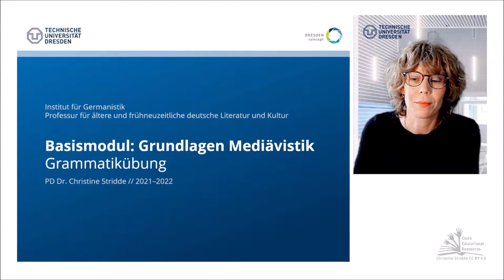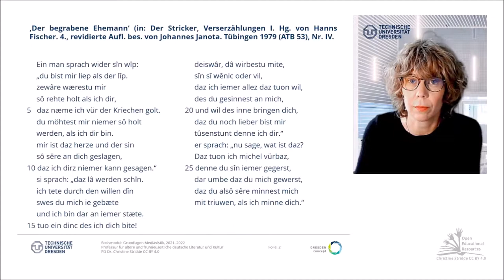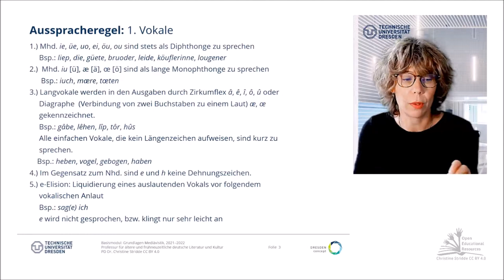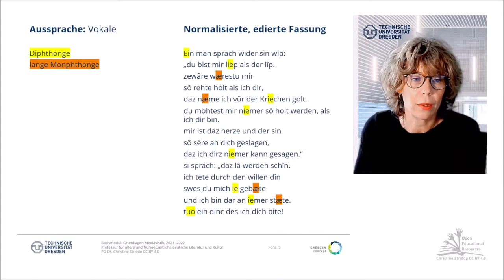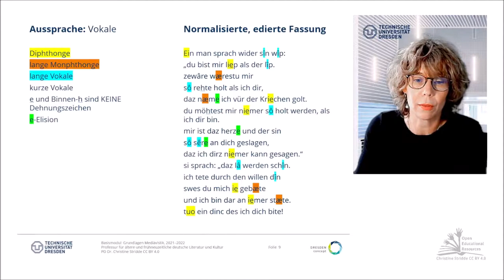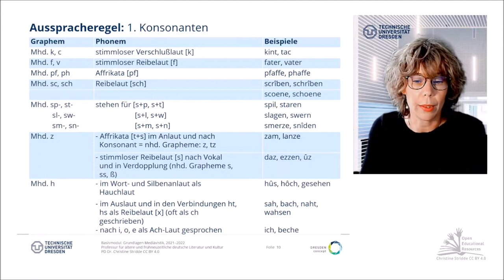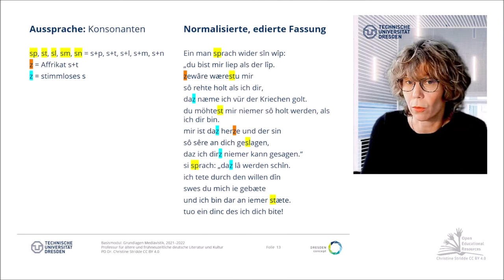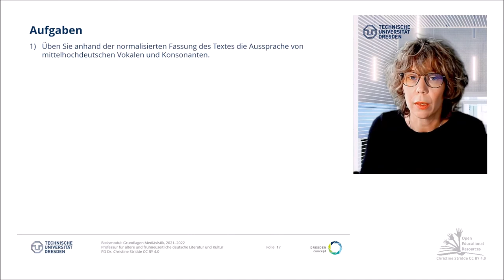02: Ausspracheregeln des Mittelhochdeutschen (mit Quiz)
In diesem Video gehen wir systematisch die Ausspracheregeln für Vokale und Konsonanten durch, klären die Schwierigkeiten und Besonderheiten gegenüber dem Neuhochdeutschen. Am Beispieltext "Der begrabene Ehemann" vom Stricker gehen wir die Lautphänomene durch und üben die richtige Aussprache als Voraussetzung zum Verstehen und Übersetzen der mittelhochdeutschen Sprache.

Im Zusammenhang mit der Beteiligung von Sprechwerkzeugen bei der Artikulation von mittelhochdeutschen Lauten ist eine Aufnahme interessant, die eine Person beim Sprechen im MRT zeigt. Wenn Sie die Geschwindigkeit des Videos drosseln, können Sie sehr genau beobachten, was Zunge und Lippen bei der Artikulation einzelner Laute im Sprechapparat tun und welche Teile, etwa harter oder weicher Gaumen und Zähnen, jeweils beteiligt sind